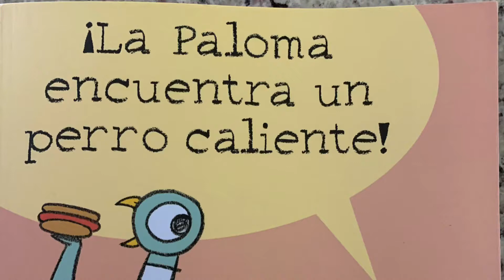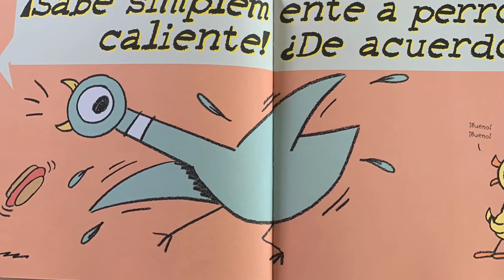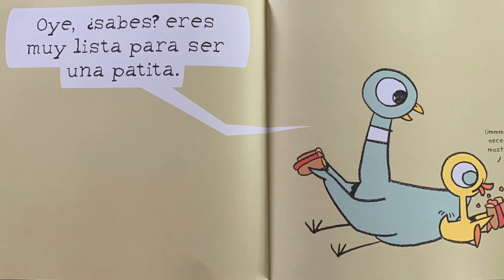Ms. Acevedo - ¡La Paloma encuentra un perro caliente!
¡La Paloma encuentra un perro caliente!